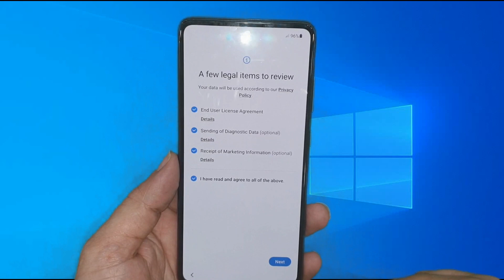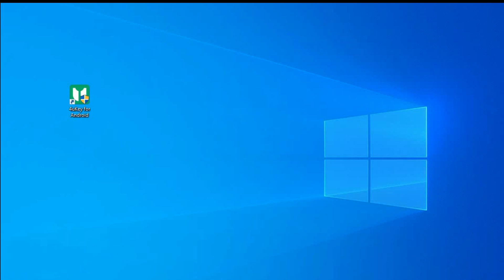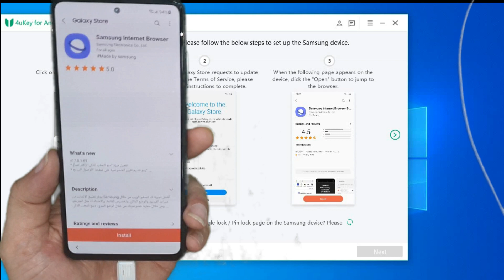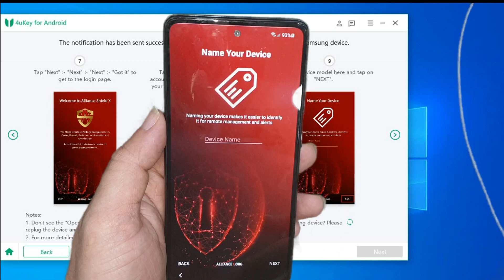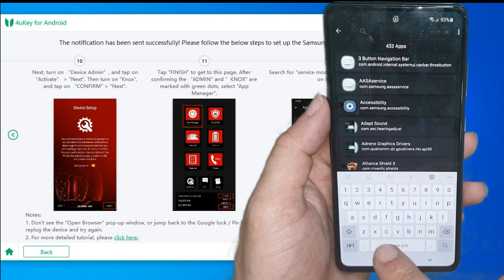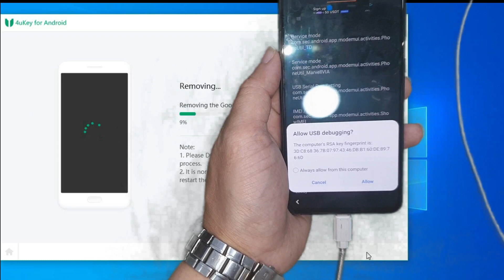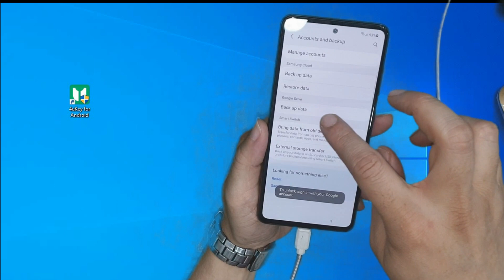FRP Bypass 2022 | Samsung Galaxy Android 11/12 FRP | Tenorshare 4uKey for Android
If your Samsung device is stuck in Google account verification, you can use Tenorshare 4uKey for Android to completely remove the FRP lock without a password.

Tenorshare 4uKey for Android supports Samsung devices with Android 6/7/8/9/10/11/12 to remove Samsung FRP lock.

It can also help you with the following issues:

Remove Android password, pattern and fingerprint lock (Data Loss)

Bypass Samsung FRP lock without password (Support Android 12)

Unlock early Samsung devices without data loss (Windows Only)

Support Android lock screen removal (Win & Mac

1. = LIKE VIDEO ✔️
3. = SHARE VIDEOS ✔️
SamsungSM-M115FBypass​
SM-A315FGoogleBypass​t
Samsung Galaxy A30s SM-A307FN Google account FRP Lock Bypass Android10 Q
Samsung Galaxy A50 SM-A505F Google account FRP Lock Bypass Android10 Q
samsung a20 google account bypass Android 11
samsung a50 bypass frp lock Android 11
Samsung Android 11  No SIM PIN Lock No APK Install Frp Bypass
Samsung Galaxy a30 Google account FRP Lock Bypass Android 11
Samsung Galaxy A20 SM-A205F Google account FRP Lock Bypass Android 11
Samsung Galaxy A20s SM-A207F Google account FRP Lock Bypass Android 11
Samsung Galaxy A30 SM-A305F Google account FRP Lock Bypass Android 11
Samsung Galaxy A30s SM-A307FN Google account FRP Lock Bypass Android 11
Samsung Galaxy A50 SM-A505F Google account FRP Lock Bypass Android 11
Samsung Galaxy M51 SM-M515F Google account FRP Lock Bypass Android 11
samsung f62 frp,samsung a72 frp,samsung a52 frp,samsung m51 frp,samsung m62 android 11 frp unlock,samsung a72 android 11 frp unlock,samsung a52 android 11 frp unlock,samsung f62 android 11 frp unlock,samsung a72 frp bypass,
lock,samsung a11 unlock android 11,samsung a11 google account,samsung a11 frp lock,samsung a11
unlock,samsung a72 frp bypass,samsung f62 frp bypass,samsung a52 frp bypass,samsung f62 google lock bypass,samsung a72 google lock bypasss,samsung a52 frp remove,samsung a72 frp remove,samsung f62 frp remove
samsung a52 frp bypass,samsung a52 frp bypass android 11,
Samsung Galaxy fold Google account FRP Lock Bypass Android 11
Samsung Galaxy s10+ Google account FRP Lock Bypass Android 11